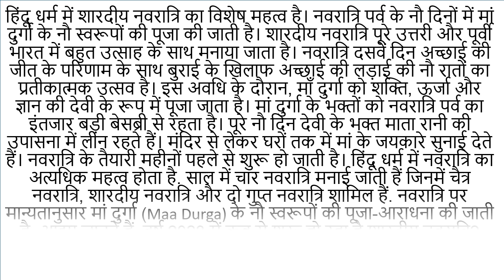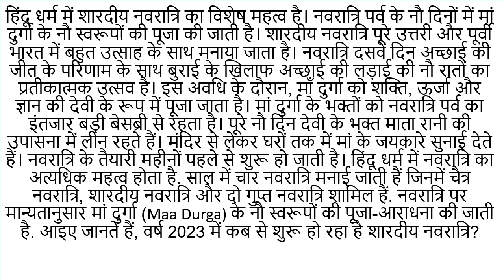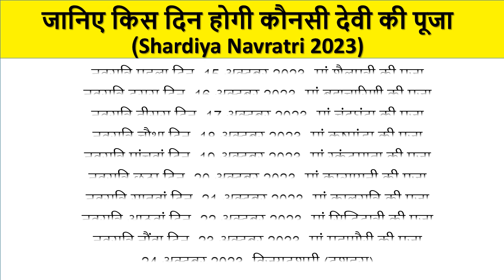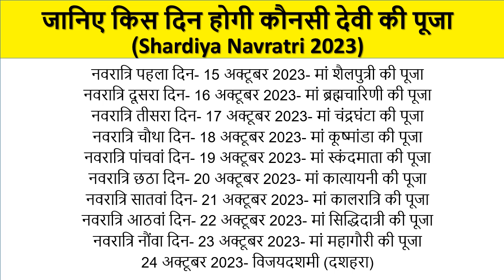शारदीय नवरात्रि 2023 कब है, जाने कैसे करें पूजा, शुभ मुहूर्त. Navratri 2023 date and time.